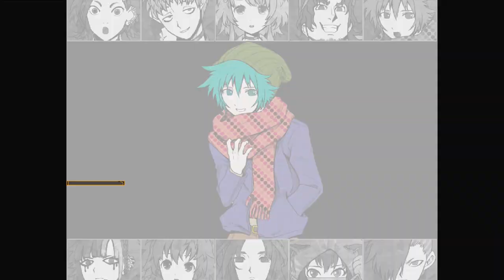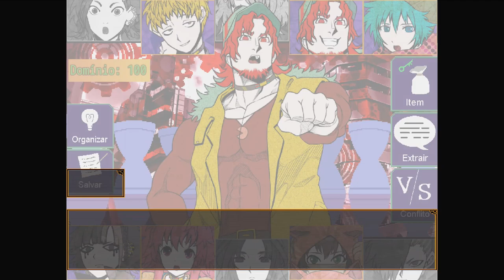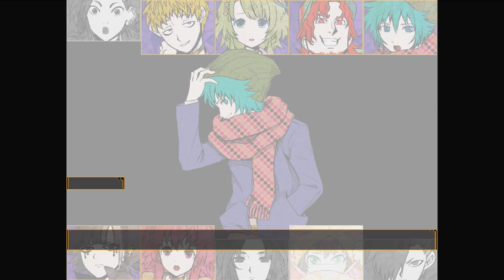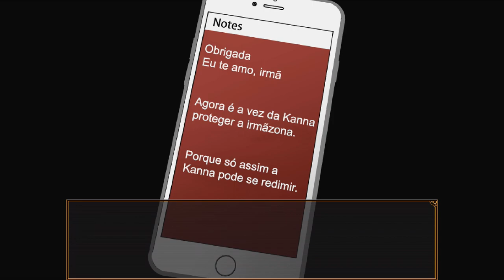Caiu no Conto : Your Turn To Die - Episódio 22 [Legendado PT-BR]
Hey, seja bem-vindo a minha série de Your Turn To Die completamente Legendada e Dublada em PT-BR! Nesse episódio, Sou é traído por todos seus colegas